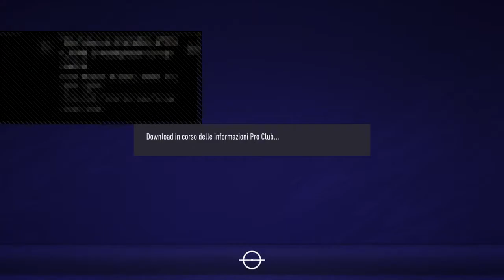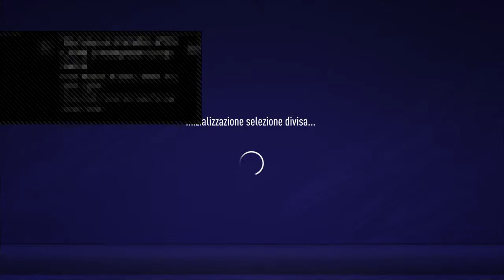SPL- CAMPIONATO - FORZA EPIC!!!